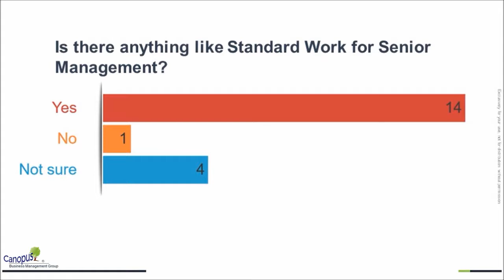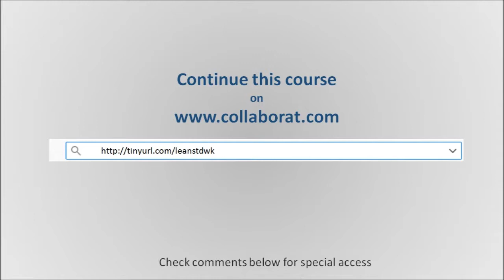Standard Work Across Levels